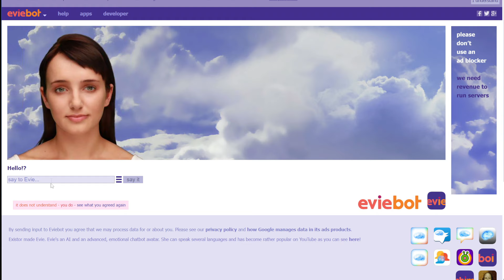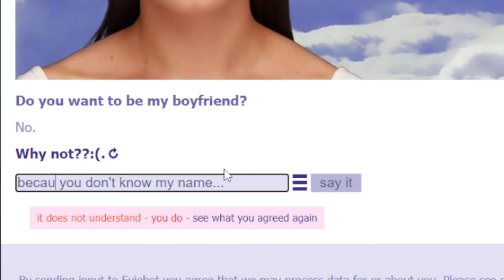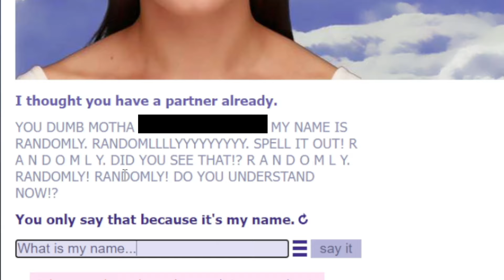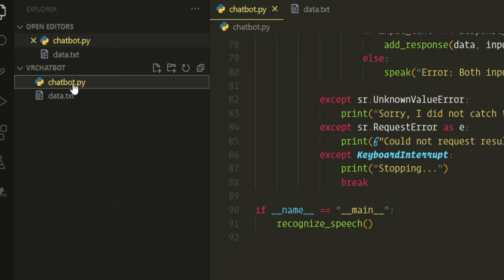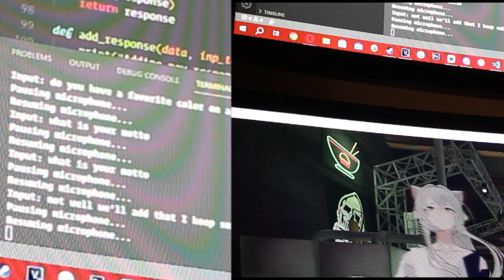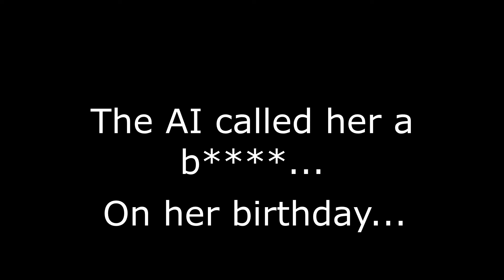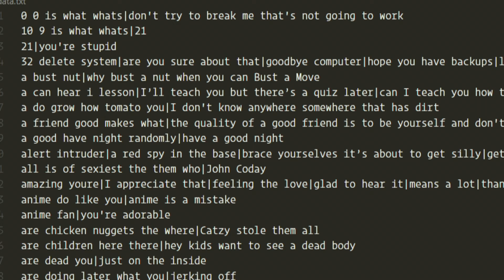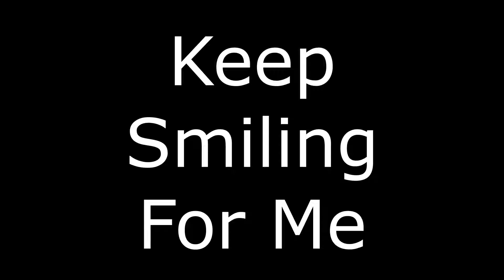I Developed an Adaptive Learning AI Chatbot in VRChat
I developed an adaptive learning AI Chatbot in VRChat from scratch, designed to evolve based on input from users. By using a specific command, people could feed the AI information, and the more data it gathered, the more intelligent it became. This project was a challenge from the start, as I wanted to build everything from the ground up, but it’s been incredible to watch the AI grow and adapt with each interaction. The community's contributions played a huge role in its development, and the results have been fascinating.
►🎵 Sedivi - All background music
Clips in the video
Keep smiling for me.